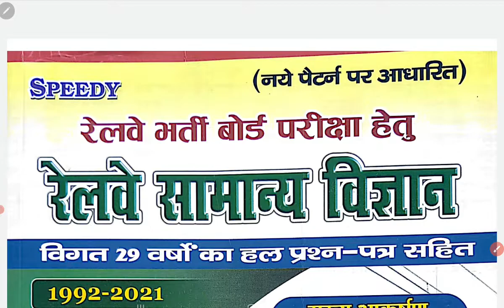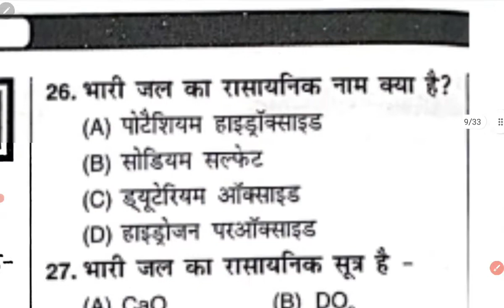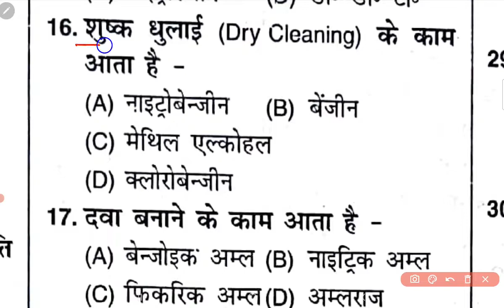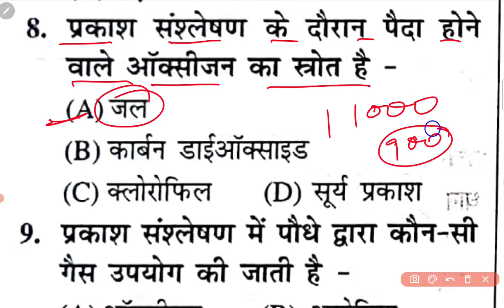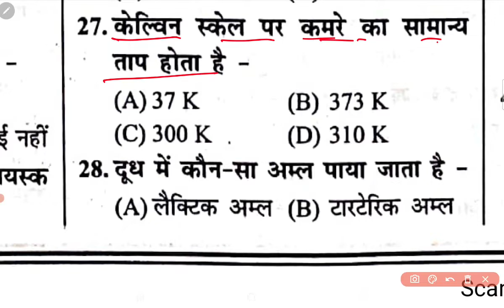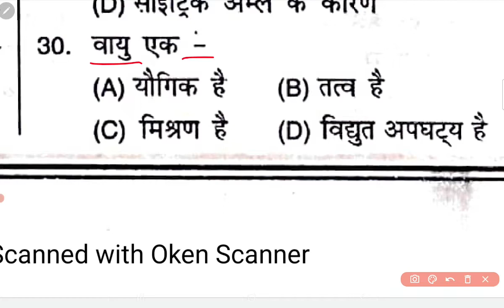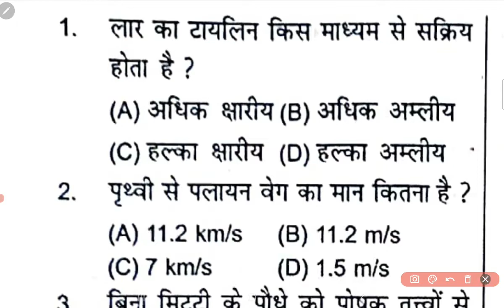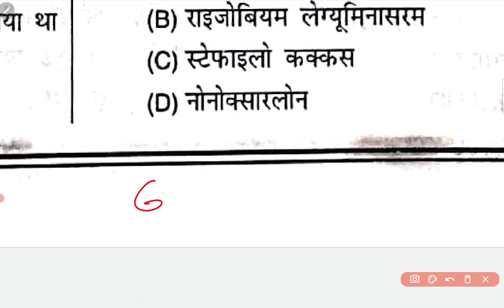speedy science 62 set mcq master video, science speedy master video MC.Q ,abhaystudymaster video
speedy science सम्पूर्ण किताब वस्तुनिष्ठ प्रश्न एकहीं विडिओ कम्प्लीट सभी exam के अति महत्वपूर्ण

speedy science MC.Q master video
science speedy MC.Q master video
MC.Q speedy science master video
vastunist speedy science master video
speedyscience MC.Q master video 2022
new speedy science MC.Q master video
2022speedy science MC.Q master video
lucent objective biology
lucent objective physics
lucent chemistry MC.Q
ghatna Chakra science
eduteria science MC.Q
edusala science MC.Q
margdarshan science speedy MC.Q
study 91 science speedy
sure study speedy science MC.Q master video
mmm speedy science master video
utkarsh classes science
wifi study science MC.Q
Bihar daroga PT speedy science master
Bihar daroga mains speedy science MC.Q master video
Bihar sachivalay speedy science master video
biharsipolice science master video
bpsc pt speedy science MC.Q
jpsc science MC.Q physics master video
science speedy biology MC.Q master video
speedy science physics MC.Q master video
science speedy chemistry MC.Q master video
NTPC speedy science master video
group d NTPC science speedy MC.Q master video
RAILWAY science master video
rrbntpc science MC.Q
UPPSC pt speedy science
ssccgl science speedy MC.Q master video
ssc GD science
upsc science master video
up SI mains science
upsi science pt master video
science lucent